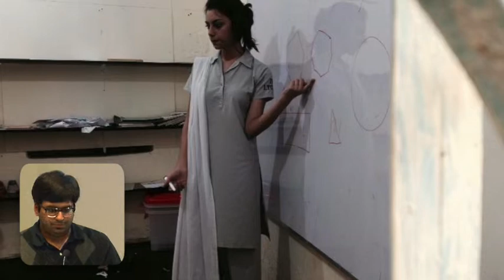Ahyan Panjwani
Neelum Community Library